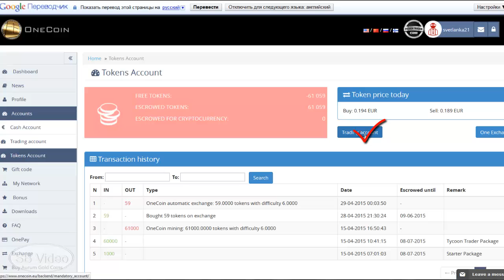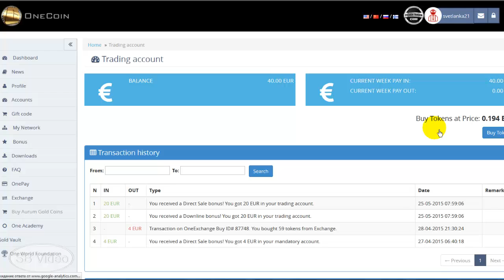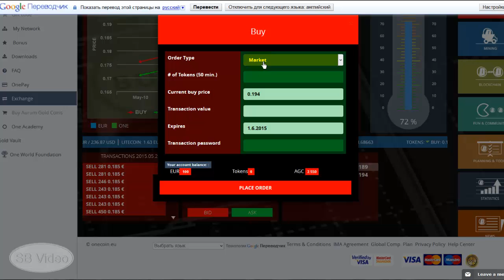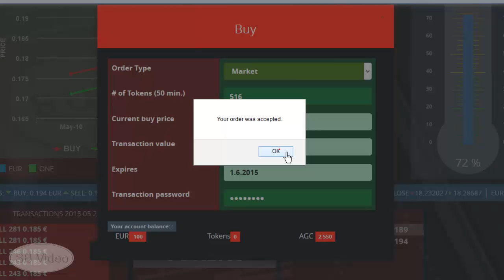ONECOIN. Покупка токенов. Как купить токены на бирже.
Обращайтесь в скайп: uspeshnaja (Estonia).
Успехов!